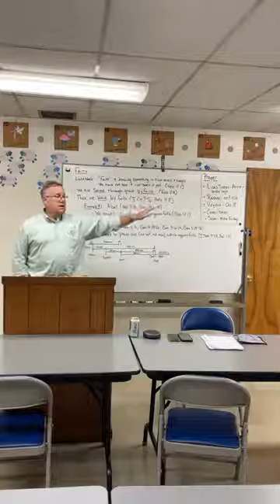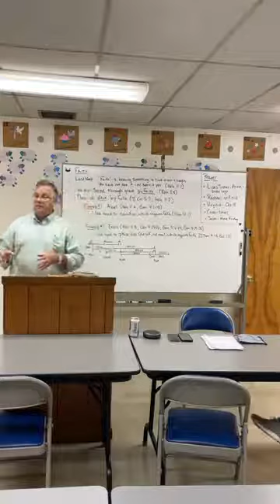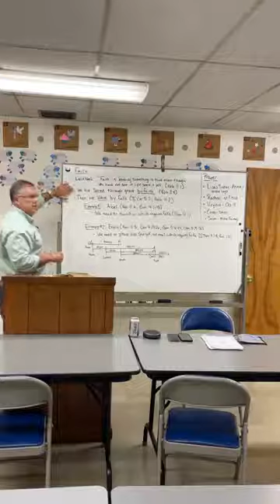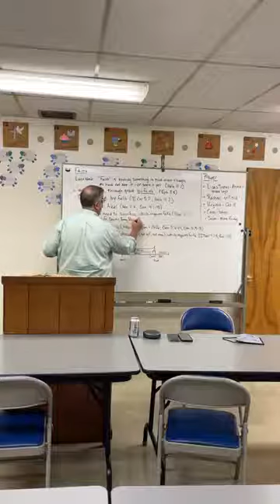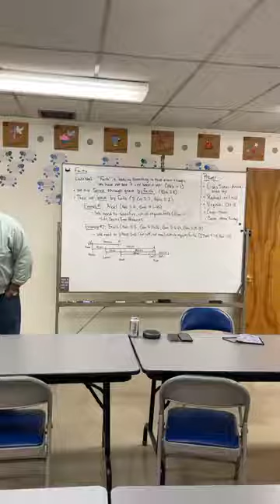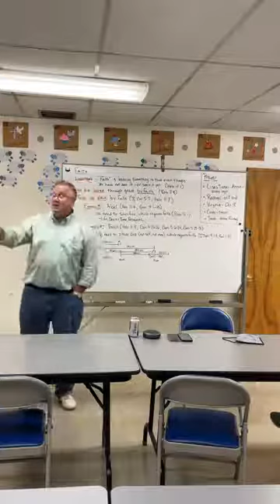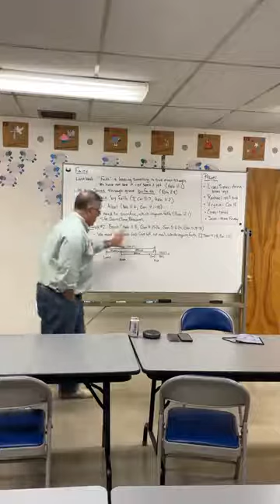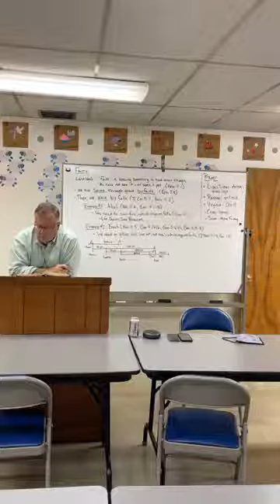Maranatha Baptist Church - Mid-Week Bible Study (October 13, 2021)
"Faith: Abel and Enoch"